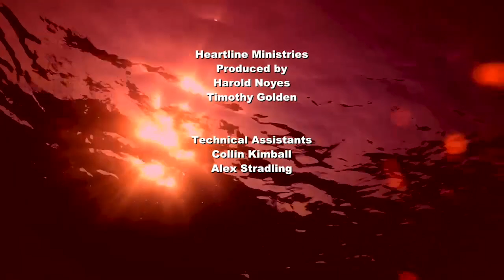Heartline Ministries: Fruit of the Spirit part 2